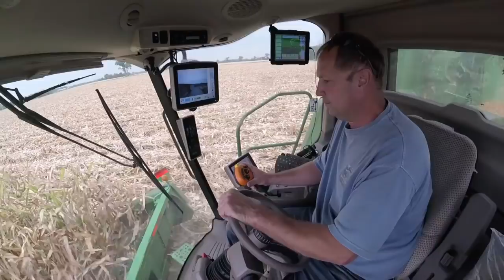Gunnels Harvest John Deere S670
SHELLING CORN AND CUTTING SOYBEANS 2017. AGRIGOLD, PIONEER, DEKALB. WITH JOHN DEERE S670 IN ELMER MISSOURI.